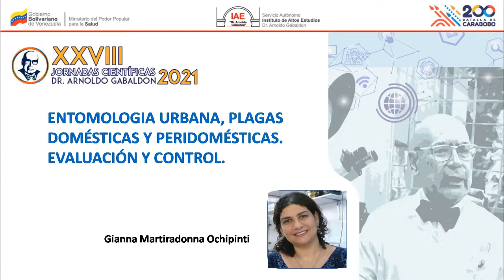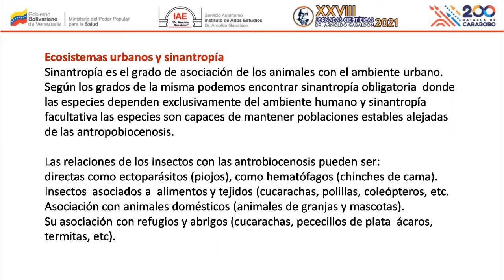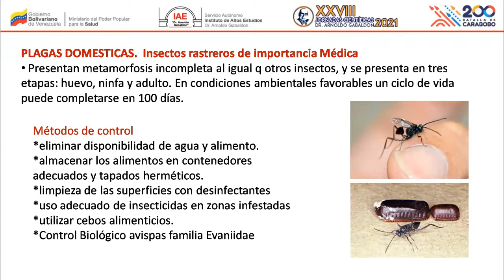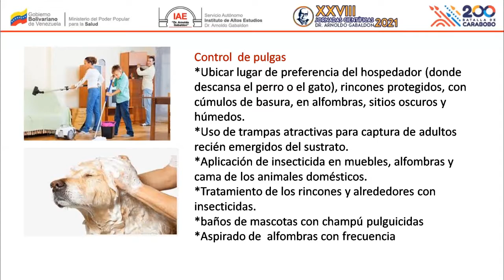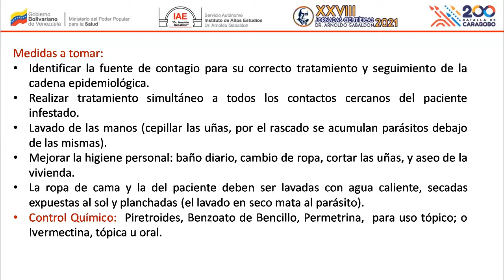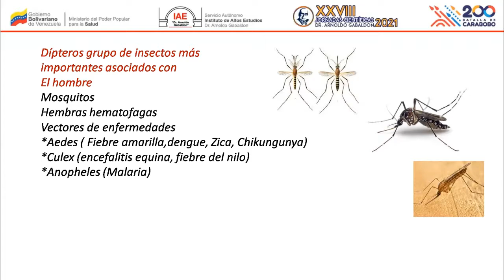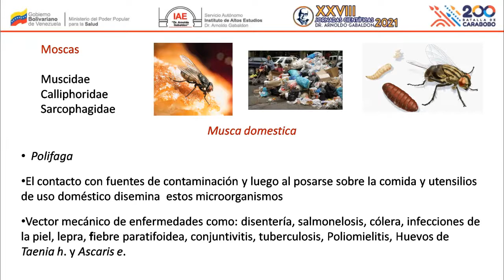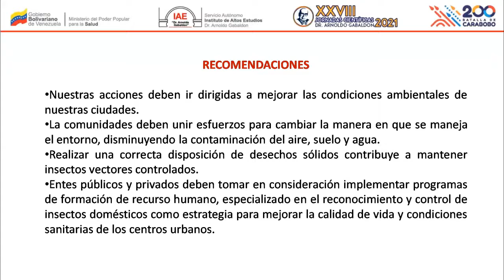XXVIII Jornadas Científicas Arnoldo Gabaldon 2021. Fundamentos del Pensamiento Méd/Soc Gabaldoniano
Ponencia: Entomología Urbana; plagas domésticas y peri domésticas, evaluación y control.
Ponente: Gianna Martiradonna
Entomóloga
Ingeniera Agrónoma
Cargo Actual: Coordinadora del Postgrado de Manejo de Vectorios y Reservorios del SA IAE "Dr. Arnoldo Gabaldon".